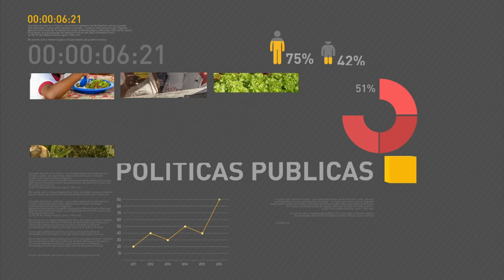Michel Temer participa de entrega de moradias em Mogi das Cruzes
REPÓRTER NBR - 21.12.16: Presidente Michel Temer entregou, nesta quarta-feira (21), cerca de 420 apartamentos do Minha Casa Minha Vida na cidade Mogi das Cruzes (SP). Cerca de 1,6 mil pessoas serão beneficiadas. Durante o evento, Temer afirmou que em 2017 mais de 500 mil famílias receberão casa própria do programa habitacional.